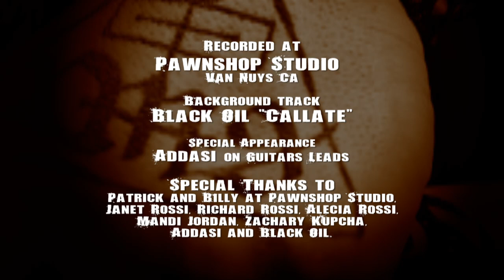Aaron Rossi - Drum Sessions "Introduction"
Aaron Rossi - Drum Session "Introduction"
Filmed at Pawnshop Studio Van Nuys, Ca
Sound Engineered by Patrick Burkholder
Filmed by Zack Kupcha
Edited by Billy Baker
Rhythm Guitar by AAron Rossi
Bass by AAron Rossi
Guitar Solo by Adassi (Courtesy of Black Oil)
Additional music by Black Oil